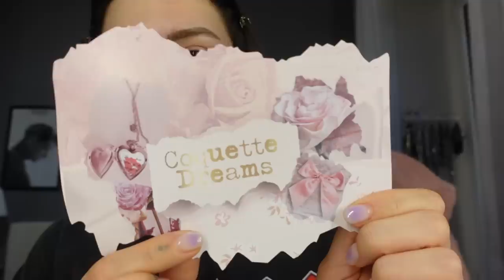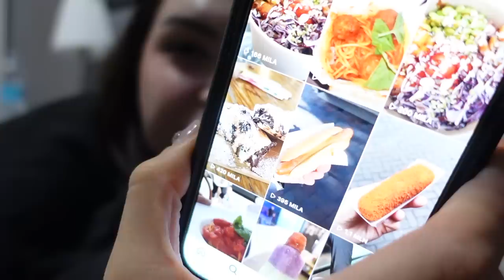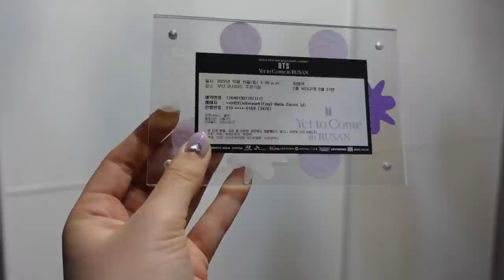NUOVI CAPELLI...NON MI AVETE MAI VISTA COSÌ!!✂️ | Vlog 4.1.23